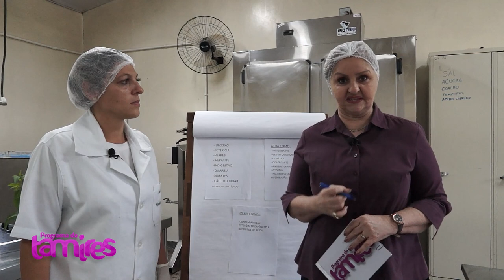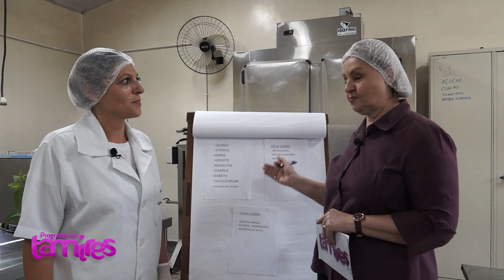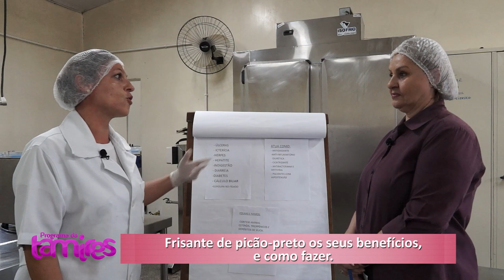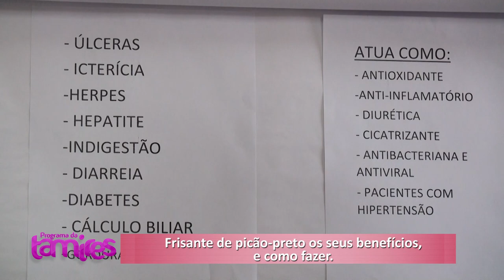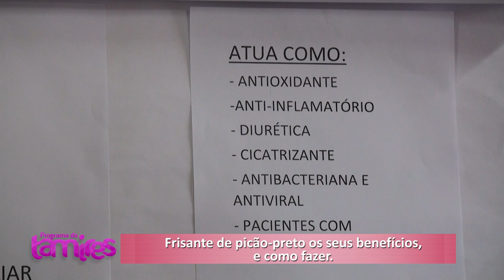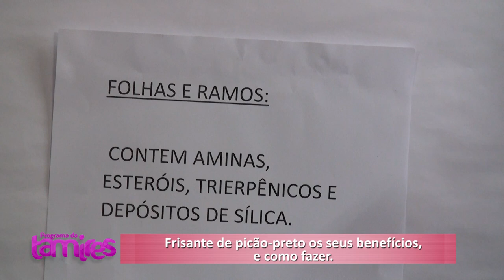Frisante de Picão Preto Uma Explosão e Sabor Saudável Refrescante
FRISANTE DE PICÃO PRETO COMO FAZER DO COLÉGIO AGRÍCOLA  DE FOZ DO IGUAÇU.